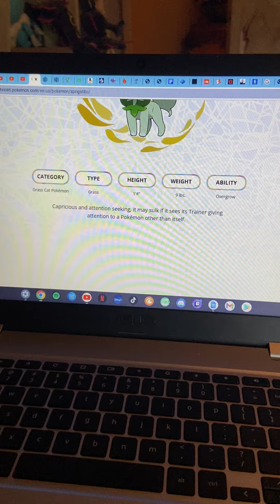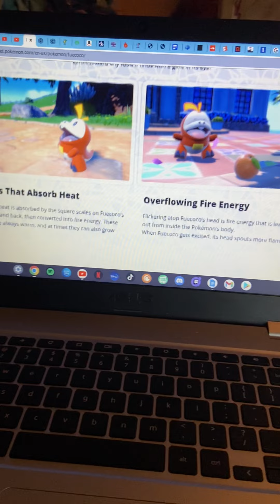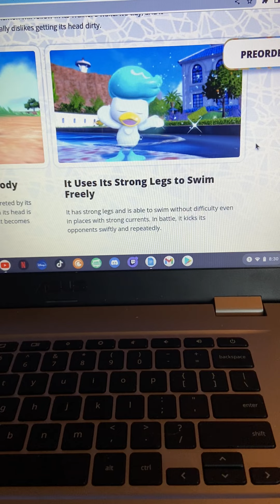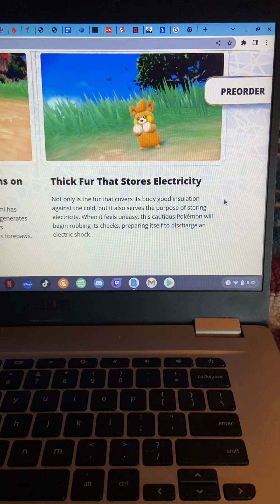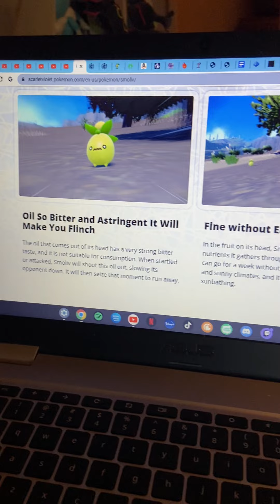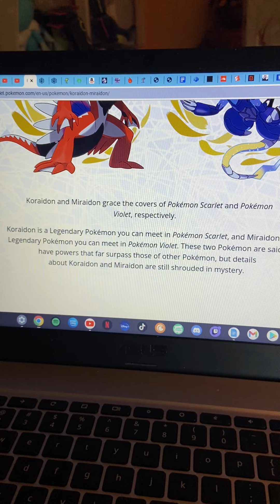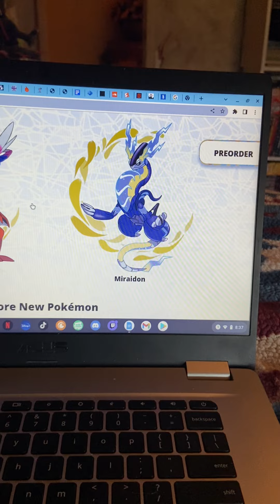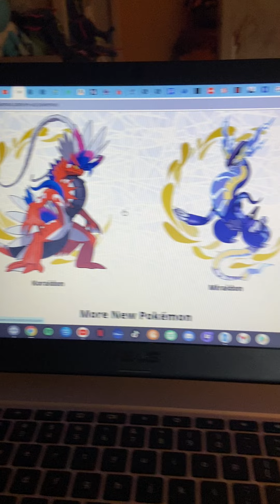Pokemon Scarlet Violet: Website React P2